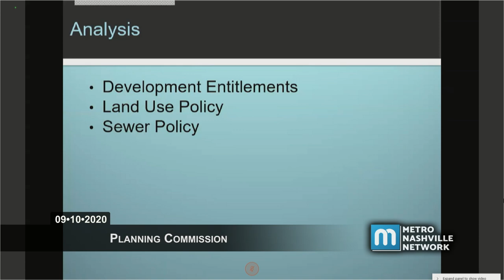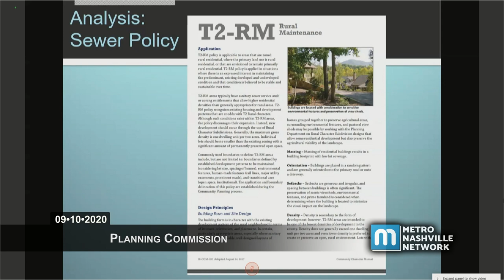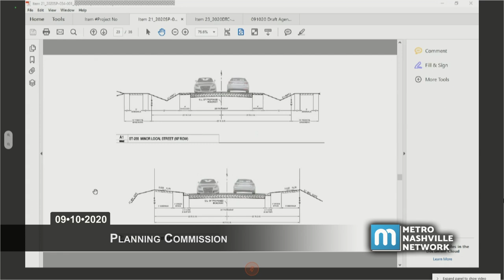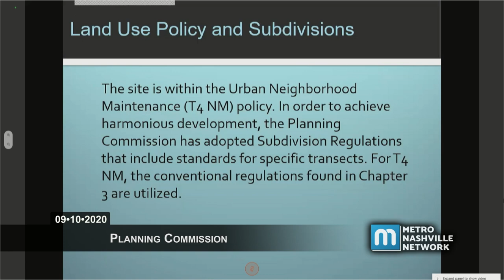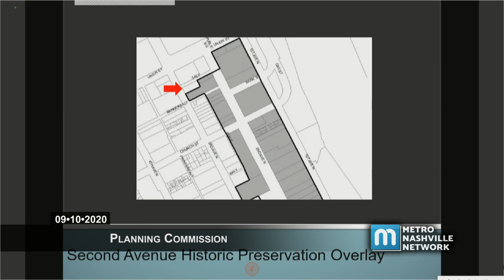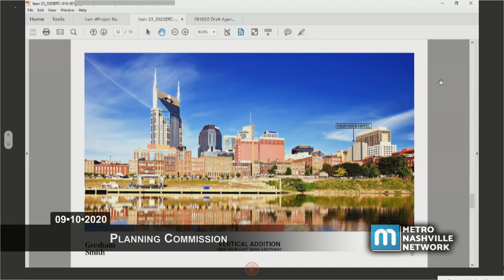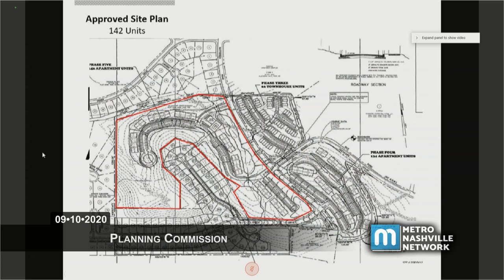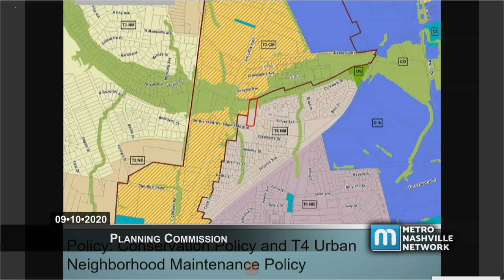09/10/20 Planning Commission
Coverage of the virtually convened meeting of the Planning Commission of Metropolitan Nashville and Davidson County held on September 10, 2020